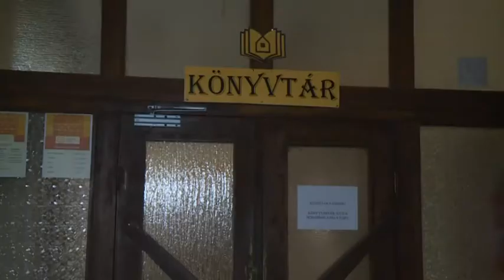2018.07.12. - Esti Mérleg Népmese